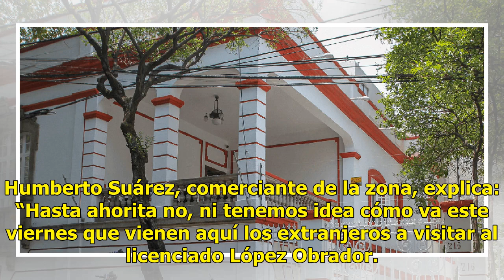Montan operativo de seguridad en casa de transición de López Obrador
A partir de las seis de la tarde de este jueves serán cerradas las vialidades que están en las inmediaciones de la casa de transición de Andrés Manuel López Obrador, debido a que se montará un operativo de seguridad previo a la reunión planeada con Mike Pompeo, secretario de Estado de Estados Unidos...